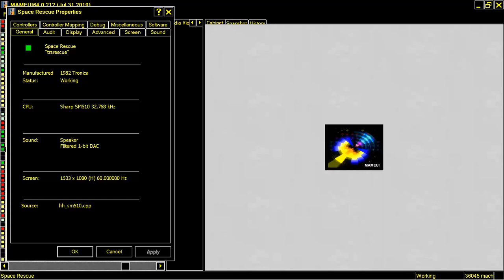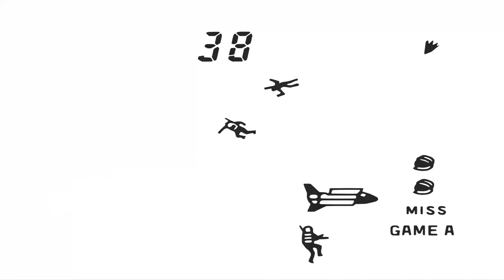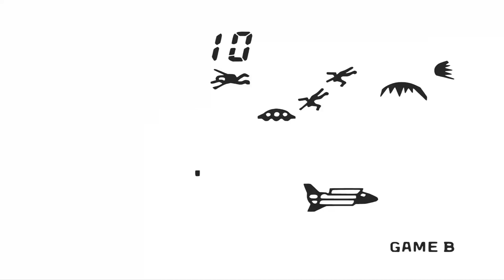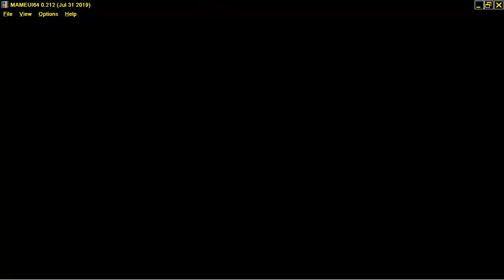MAME MESS SPACE RESCUE EARLY HANDHELD GAME & WATCH LIKE NO ARTWORK 1982 TRONICA LIGHT CYCLES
TRON LIGHT CYCLES OTHER MAME MESS IN THESE BELOW THIS PARAGRAPH,YOU FIND MY FRIENDS YOUTUBE CHANNELS THAT HAVE VERY INTERESTING,RETRO VIDEOS,LONGPLAYS,EMULATION,MOVIES,MARTIAL ARTS ELEMENTS AND OTHER GOODIES.PLEASE VISIT THEIR CHANNELS

1) "GAME DEVELOPER" (GAME INTRO)
2) "GAME PUBLISHER" (GAME INTRO)
3) "MENU" DEVELOPER" (FOR ATARI ST GAMES - WHEN THE MENU STARTS)
4) TEAM WHO "CRACKS" GAME (INSIDE DECOMPACTER FROM ATARI ST OR IN THE AMIGA CRACKTRO)
5) VERSION OF UTILITY "CRACK TEAM" USES (AFTER GAME SELECTION IN MENU IN ATARI ST)
6) PROGRAMMER(S) WHO PROGRAMMED GAME (GAME START SCREEN, AND SOMETIMES EVEN IN "HIGH SCORE TABLE".

1) THE GAME EXISTS IN ONLY ONE VIDEO UPLOAD BUT THE UPLOADER "TALKS CONTINOUSLY",THEN THIS IS USELESS FOR ME AND I UPLOAD THE SAME GAME WITHOUT SPEECH
2) IF ANOTHER GAME UPLOAD (ONE ONLY VIDEO) IS FROM EXTERNAL "BAD" CAMERA WITH BAD SOUND,THEN I UPLOAD IT,AGAIN BECAUSE THE OTHER VIDEO IS USELESS...ETC ETC.WELL,FOR ME THESE GAMES ARE NOT "EXISTS" ON YOUTUBE
3) ALSO IF THE GAME HAS "FAKE" MUSIC SUCH AS FOR HYPOTHETICAL EXAMPLE OF "PACMAN" WHICH IN THE VIDEO YOU HERE INSTEAD GAME AND SAPLES "SAMANTHA FOX",THEN THE GAME IS USELESS,AGAIN,FOR ME.

INTERESTING